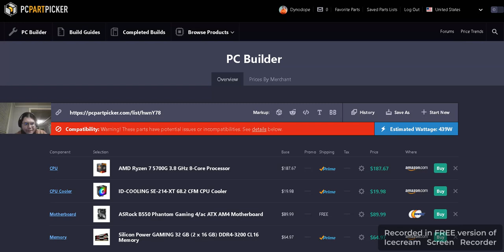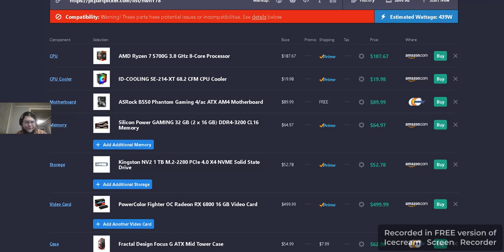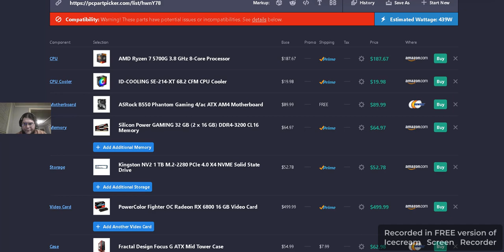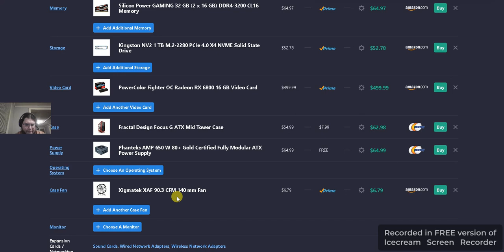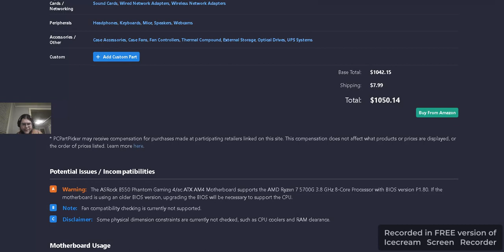PCPP $1000 Gaming PC - Computers and Coffee (Beverage?) EP 4